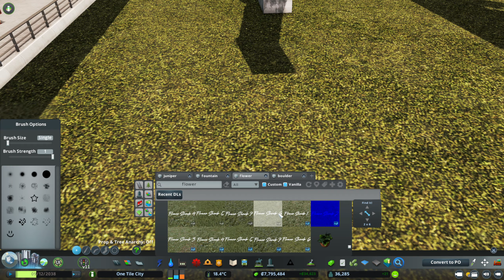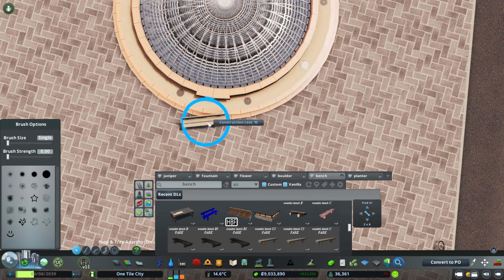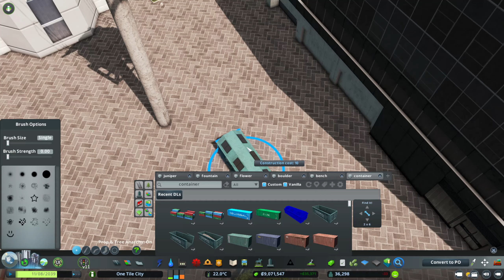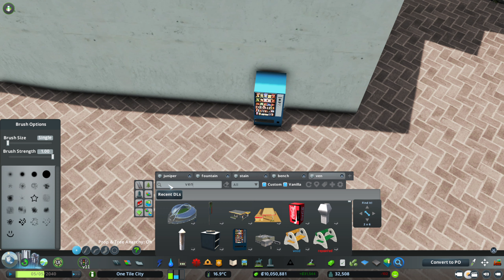One Tile PACKED with Details! | Cities: Skylines One Tile Challenge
In this Cities: Skylines challenge we are not purchasing any more tiles and must get the highest population possible, the highest milestone possible, the most beautiful city possible in one city tile.

I try to challenge myself in Cities: Skylines and use the Industries DLC even though it takes up so much space when we can only build in one tile! In this episode we are only zoning buildings, not plopping, and let anything grow in. It gets MESSY.

Today we take our time and detail ALL the things!